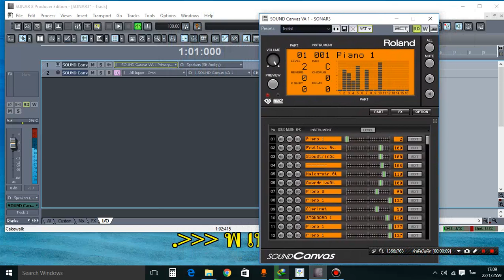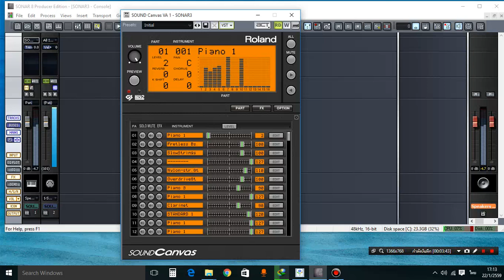รีวิวเสียงขลุ่ยแจ่ม ๆ จาก SoundCanvas VA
คลิปวีดีโอนี้จัดทำเพื่อทดสอบโปรแกรม มีตรงการละเมิดลิขสิทธิ์แต่อย่างใด
ผิดพลาดประการใดขออภัยไว้ณที่นี้ด้วย